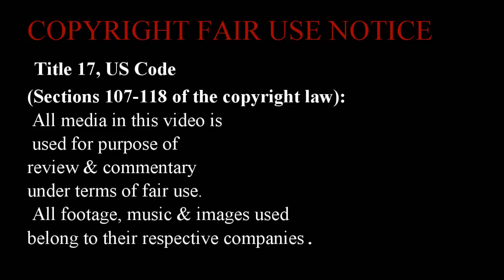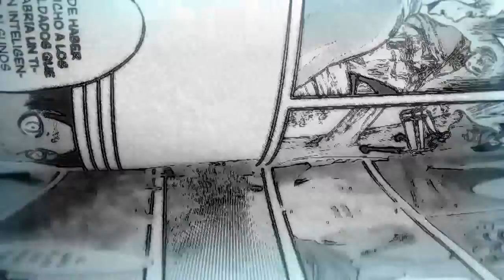EREN Y ARMIN ¿YA NO SERÁN AMIGOS AL FINAL? / SHINGEKI NO KYOJIN 101